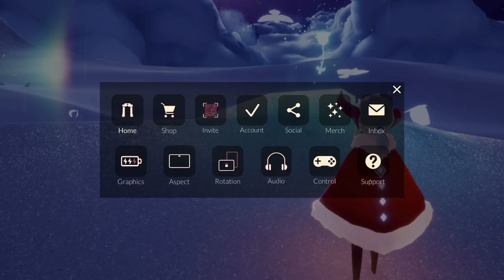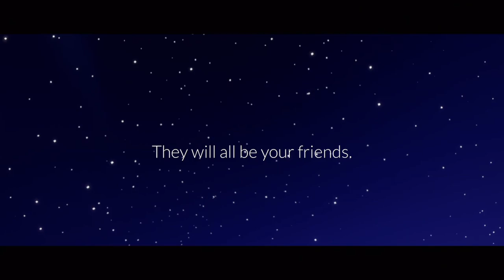Found Your Way Home 🌹 - Seventh Quest - Season of TLP | Sky: Children of the Light | nastymold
Let’s check out our seventh and FINAL seasonal quest featuring our strange friend from another planet 🪐